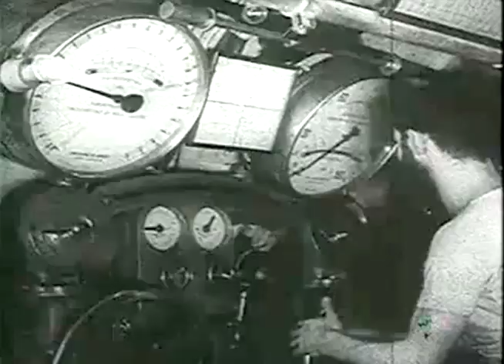Kasabian - Reason Is Treason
Footage from the Battle of the North Atlantic 1939-45

PEACE